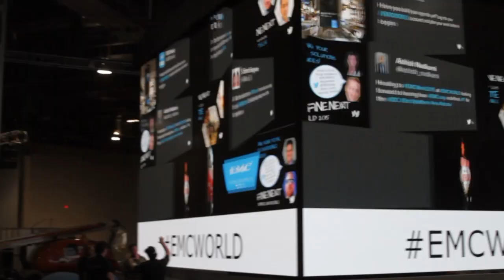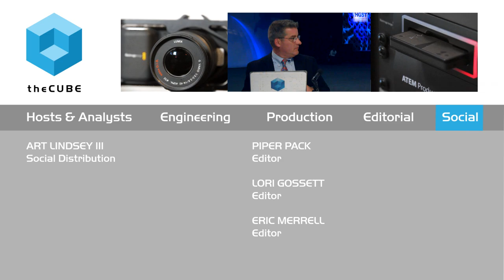Mike Cucchi | EMC World 2015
01. Mike Cucchi, Pivotal, visits theCUBE!. (00:21)
02. Data Analytics at Pivotal-Role of Mike Cucchi. (00:54)
03. How Have the Pieces of Pivotal Come Together. (01:45)
04. Making Open Source More Scaleable & Predictable. (03:35)
05. How the Data Customer World is Evolving. (05:21)
06. How Pivotal Fits into Federation and Big Data Lake. (07:54)
07. Next Hill to Climb for Pivotal Outbound Products. (09:22)

Pivotal looks toward stability in Hadoop space

Pivotal Software, Inc., the EMC Federation member that specializes in big data and software, recognized and embraced the vibrancy of open source by moving portions of its Big Data Suite to open source.

“In the Big Data and traditional analytic space … thanks to Hadoop and the energy in the Apache organization, we’ve really seen open source establish itself as a sea change and as a requirement,” Mike Cucci, Pivotal’s senior director of outbound product, told theCUBE during EMC World 2015.

Bringing stability to the Hadoop space

The company also became a founding member of the Open Data Platform, an alliance comprised of companies such as GE, IBM, and Verizon, among others. Open Data Platform models itself after the Cloud Foundry Foundation, Cucci said.

“The Cloud Foundry Foundation helped stabilize the platform as a service ecosystem,” he added. “It brought in major players. We thought that we needed something similar in the data space. We are working toward bringing stability to the Hadoop space.